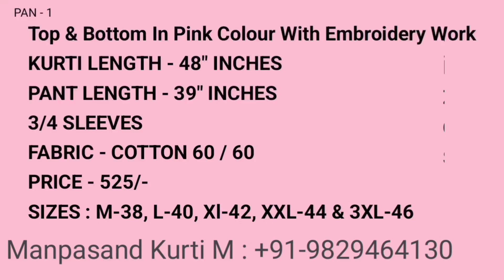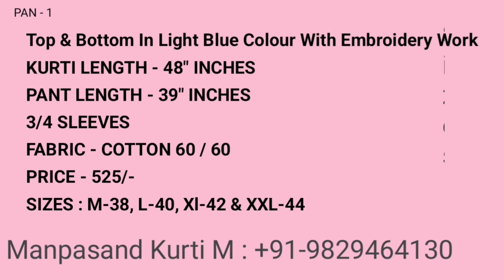Jaipur Kurti Manufacturer | Jaipuri Kurti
Manpasand Kurti
Udit Arora
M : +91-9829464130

chhavi creation jaipur
akshat enterprises
jaipur bangles wholesale market
ahmedabad kurti
chhavi creation sanganer jaipur
jaipuri kurti wholesale market
jaipur best kurti wholesale market
jaipur cotton kurti wholesale market
jaipur shopping market for clothes
jaipur me shopping market
jaipur wholesale market
jaipur wholesale market for kurtis
jaipur market for shopping
jaipuri kurti
plus size kurtis for women
chhavi
jaipur market
jaipur saree
kurti wholesale market
wholesale market in jaipur
being women chhavi
design kurti
jaipur
kurti manufacturer in jaipur
kurti manufacturer in jaipur cheapest price
kurti manufacturer jaipur
cotton kurti manufacturer jaipur
cotton kurti manufacturer in jaipur
jaipur kurti wholesale market
jaipur kurti wholesale market delhi mumbai
kurti manufacturer surat kurti factory store
jaipur cotton kurtis
kurti manufacturer
kurti wholesale
kurti wholesale market
kurti wholesale market new delhi